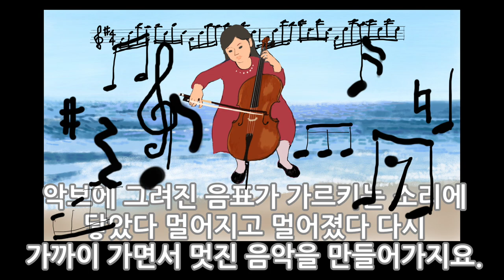애린의 첼로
창작구연동화.
첼로를 배우려고 하는 애린이의 동기와 소망을 이야기로 만들었습니다.